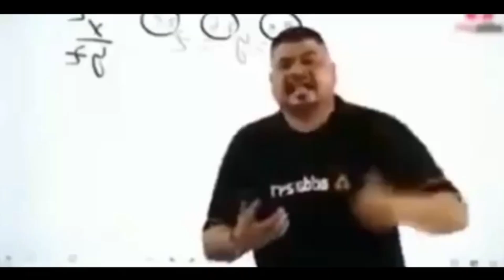1vs3 full gameplay in TDM 👈🤨 1vs3clutch tdm 👈 bgmi 1vs3clutch m416glacier 👈1vs4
tdm 1v1 tips and tricks pubg mobile best joystick size and placement bgmi bgmi joystick stuck problem. low end device tips and tricks bgmi low end device best sensitivity bgmi

m24 tdm tips and tricks bgmi M24 tdm tips and tricks pubg mobile

new tdm tips and tricks bgmi, tdm sniping tips and tricks bgmi,

tdm tips and tricks captain, tdm tips and tricks camping.

tdm tips and tricks jump climb, cod tdm tips and tricks,

m24 close range tdm tips and tricks, bgmi tdm custom tips and tricks,

tdm m24 tips and tricks 1v1,

1 vs 1 tdm tips and tricks,

tdm tips and tricks 1vs1, tdm m4 16 tips and tricks, bgmi tdm tips and tricks 2022,

tdm tips and tricks 2022, tdm tips and tricks 2021,

tdm tips and tricks 2021 bgmi, pubg tdm tips and tricks 2021,

pubg 8v8 tdm tips and tricks, bgmi 8v8 tdm tips and tricks tamil,

pubg 8vs8 tdm tips and tricks, pubg mobile 8v8 tdm tips and tricks,

new tdm 8vs8 pubg tips and tricks, 8vs8 tdm tips and tricks,